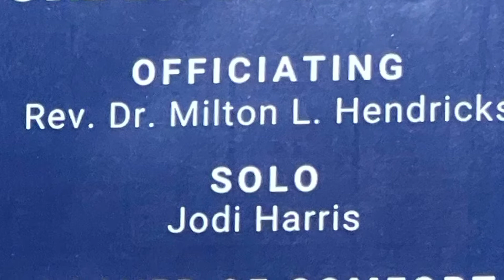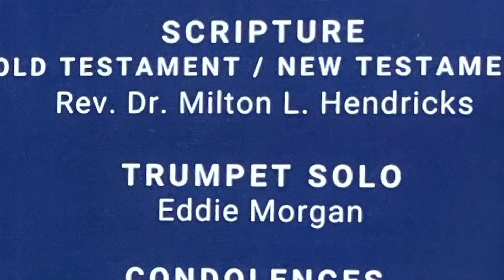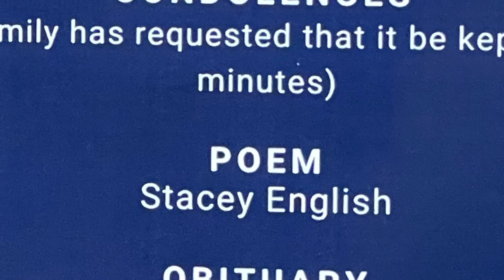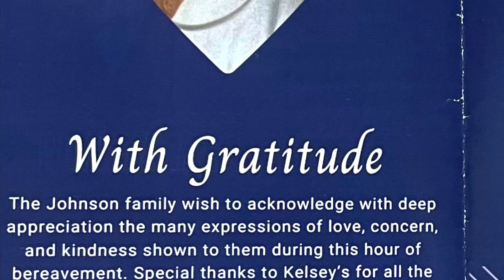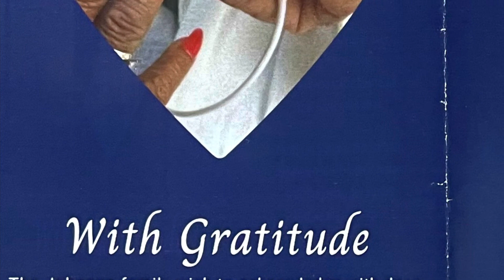Home going for Donald V. Johnson 5/24/2022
Our friend Donald V Johnson’s Home going service musical highlights. RIP Donald we’ll miss you dearly. You fought the good fight